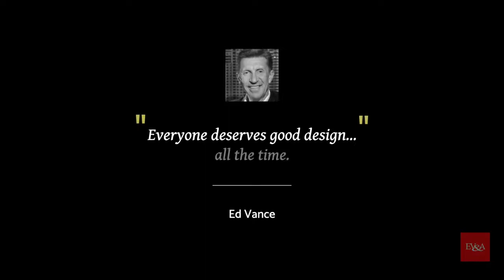EV&A | Heather Engle Testimonial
Iconic Las Vegas architecture firm, Ed Vance and Associates, receives this glowing testimonial. Heather Engle is the CEO of the amazing Las Vegas Rescue Mission. Heather and her company have helped 10's of thousands of people and served 100's of thousands of meals. This testimonial means the World to Ed and his team.